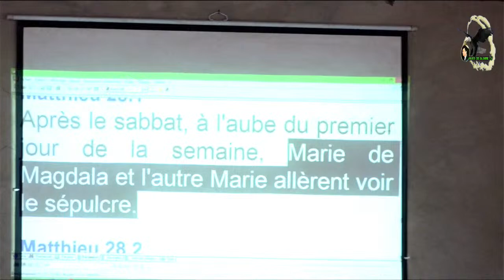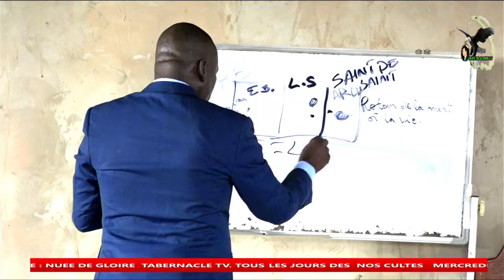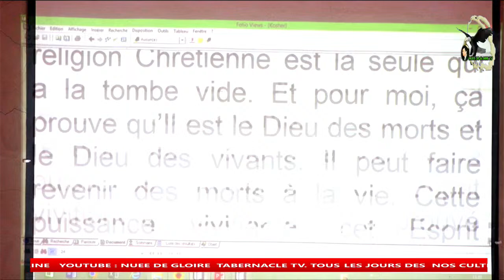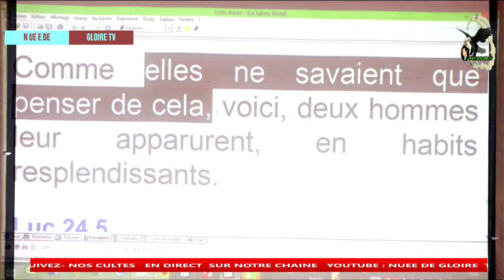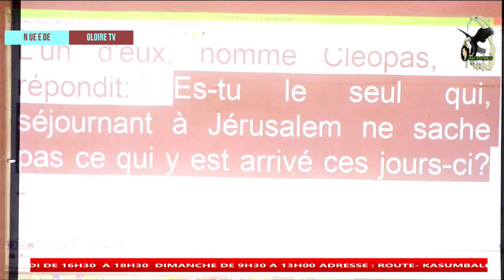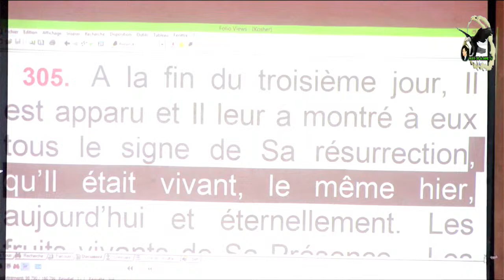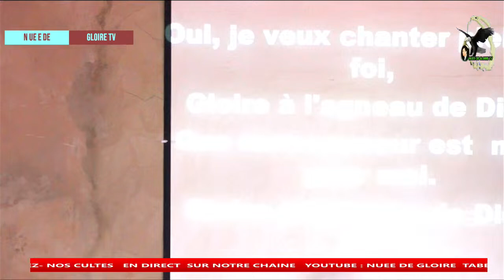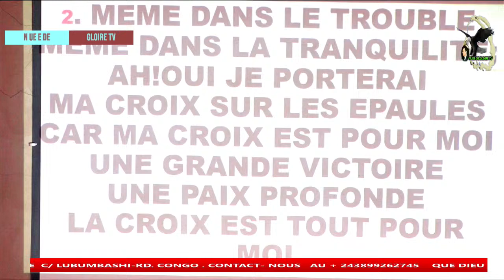LA PÂQUE /dimanche 31/03/2024 /PAST . WESLEY -MUTOMBO